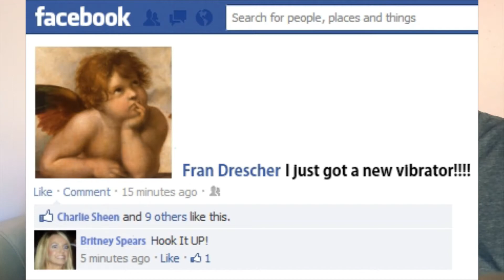FACEBOOK IS ANNOYING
Very simple: You ask the questions, I give you MY answers!